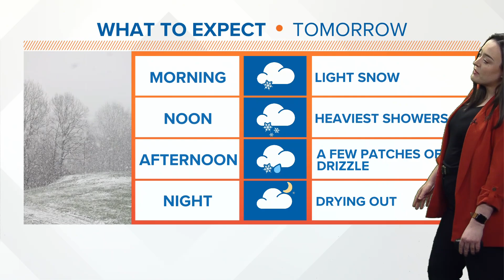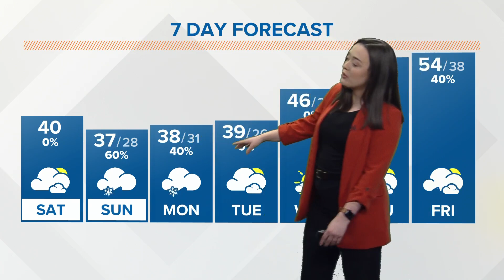Saturday forecast | March 11, 2023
Mostly cloudy and chilly. Not as windy. High: 40. Winds: N 5-10